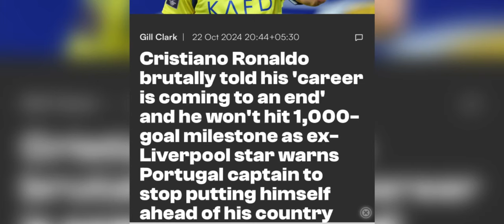ka jing iaid lynti jong u ronaldo ka la poi sha kaba kut hynrei wat sngewsih